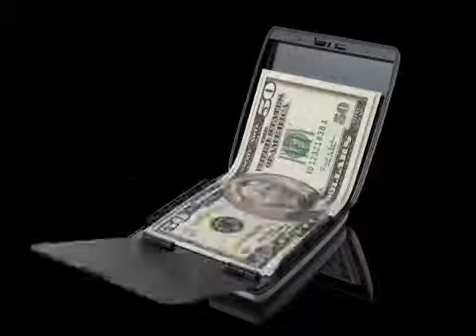TRU VIRTU Wallet Money & Cards Silk classic , leather